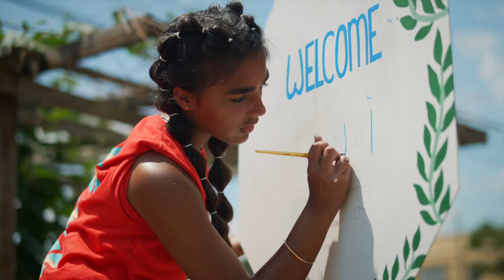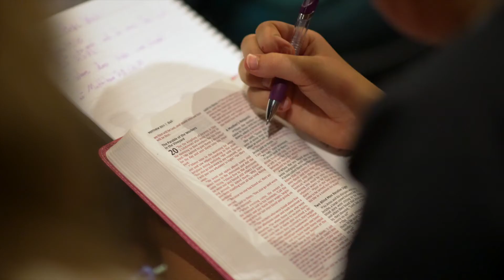Hope Week 2022: A Look Back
A look at the movement of God through Hope Week 2022
Follow Oasis and Wake on instagram, @ws_troy